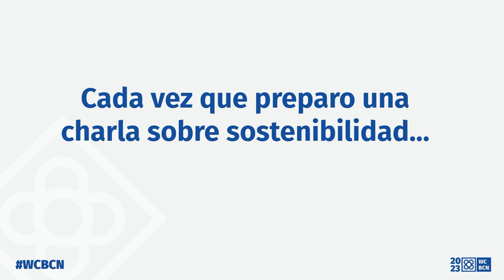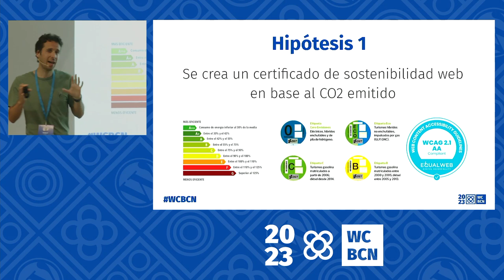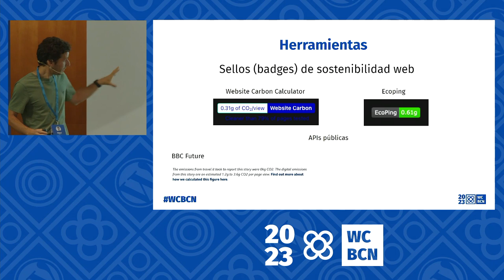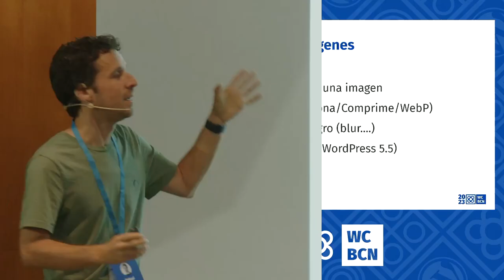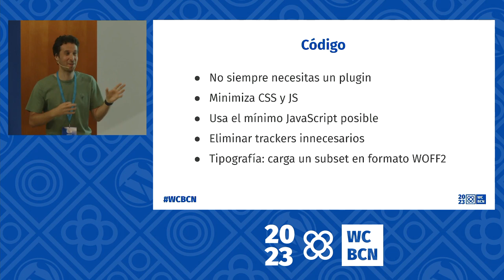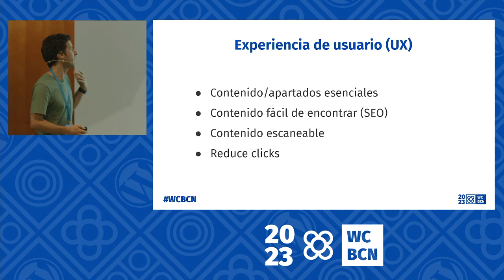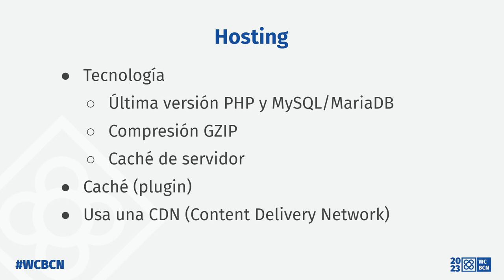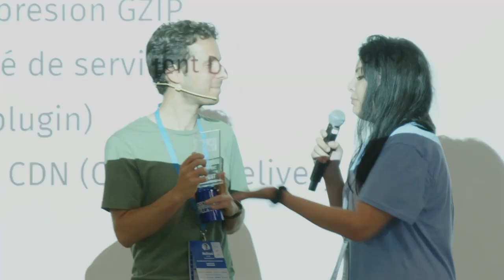Cómo podemos hacer el proyecto de WordPress más sostenible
En la charla explicaré el impacto medioambiental que tiene internet y en particular las páginas web.

También explicaré los beneficios a nivel de usabilidad y de SEO que vienen asociados a crear webs más sostenibles. Porque soy consciente de que es más fácil convencer a tus clientes apelando a mejoras de posicionamiento y conversión de la web.

El objetivo de la presentación es convencer no solo a las personas que ya vienen concienciadas de casa, sino también a aquellas que aún no ven tan claras las ventajas y beneficios que una web sostenible puede tener para ellas y sus clientes.

También contaré cómo la comunidad de WordPress ha comenzado a trabajar para que nuestro CMS favorito sea más sostenible, qué pasos estamos dando para conseguirlo y cómo puedes participar si quieres aportar tu granito de arena.Presentation Slides »